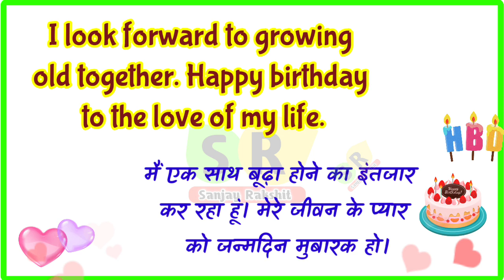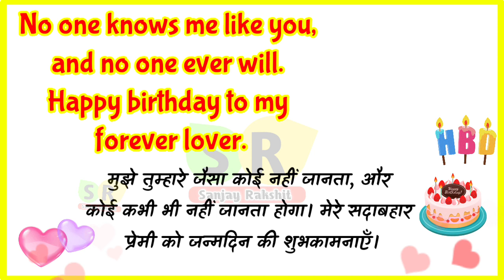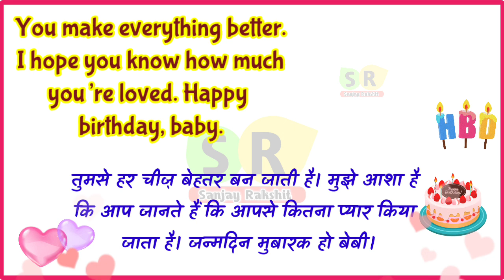Wife birthday wishes | पत्नी को बर्थडे विश कैसे करें | Birthday status